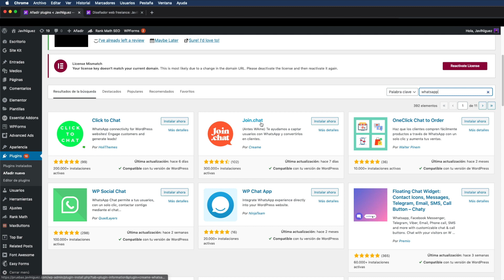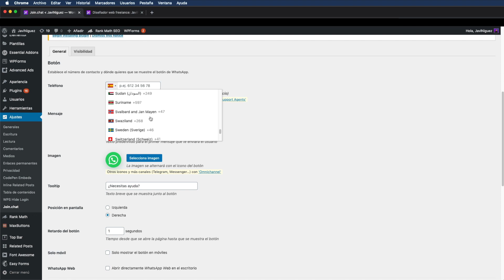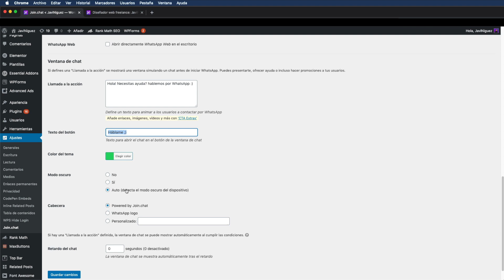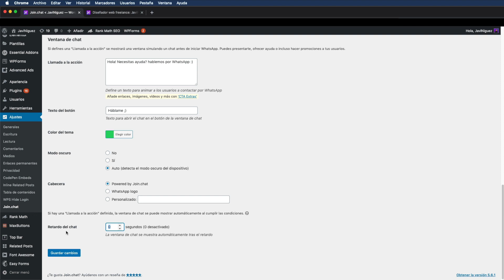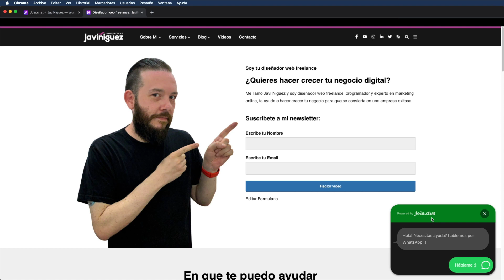WHATSAPP en WORDPRESS: 👉 Agregar Botón Flotante con el MEJOR PLUGIN para Wordpress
WHATSAPP en WORDPRESS CON el plugin Join.Chat.
Whatsapp en Página Web: Agregar Botón Flotante al Integrar Plugin para Wordpress.

En este video te explico cómo puedes añadir y poner el botón flotante de WhatsApp en un tu sitio web en Wordpress con un sencillo y poderoso plugin.

MI SETUP (ENLACES A AMAZON PARA QUE LOS PUEDAS COMPRAR)

MacBook Pro
Amazon ES
Amazon EEUU

Monitores Samsung FullHD 24”
Amazon ES
Amazon EEUU

Portatil HP
Amazon ES
Amazon EEUU

Monitor LG Ultrawide
Amazon ES
Amazon EEUU

Teclado Razer Ornata chroma
Amazon ES
Amazon EEUU

Ratón Razer Basilisk
Amazon ES
Amazon EEUU

Monitores M-Audio BX5 D3
Amazon ES
Amazon EEUU

Interfaz de audio M-Audio 192|6
Amazon ES
Amazon EEUU

iPad 10,2 pulgadas
Amazon ES
Amazon EEUU